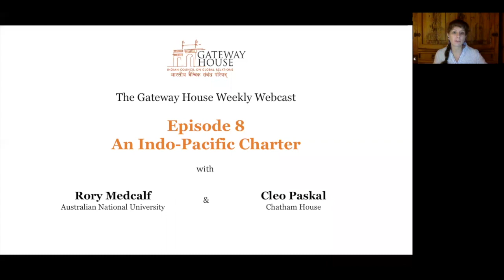Gateway House Webcast: An Indo-Pacific Charter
We hosted Rory Medcalf, Professor and Head of the National Security College at Australian National University and Cleo Paskal, Associate Fellow, Energy, Environment and Resources, and Asia-Pacific, at Chatham House.

The Indo-Pacific is a crucial and contested area of global politics and the current pandemic has intensified world attention on it.

As China recovered from the pandemic in March this year, it has renewed military aggression in the South China Sea, with almost no country capable of an immediate response. Such decisions are unsettling for regional powers causing them to push back against China's increasingly assertive foreign and military policies.

New international groupings are forming to ensure stability and security within the Indo-Pacific. One such is the QUAD, which will now have to grow beyond a group of like-minded democratic nations, to dilute and absorb Chinese influence.

The panellists discussed the likelihood of an Indo-Pacific Charter emerging on the lines of the Atlantic Charter, and also discuss the ways in which middle powers such as India and Australia can contribute to the security and stability of the region.